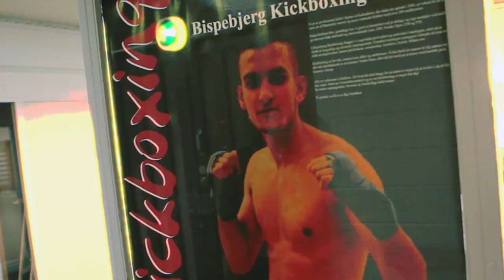Superkilen: En Boksering fra Thailand 1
Billal og Ali rejser til Thailand med SUPERFLEX fra Superkilens kreative hold for at finde en boksering til den nye park i København

Billal and Ali travel to Thailand with SUPERFLEX from Superkilen's creative team in search of a boxing ring for the new park in Copenhagen

Film: Nikolaj Heltoft & Toke Kristiansen